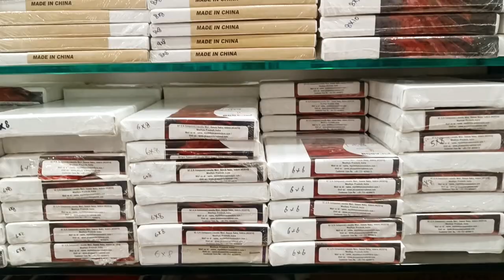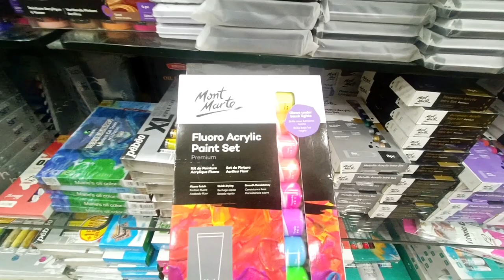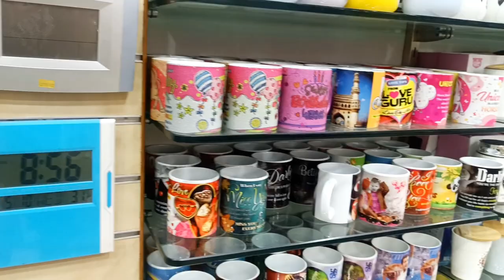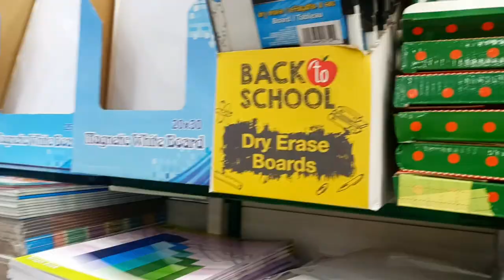Himalaya Book World at Hyderabad/Stationery and Art Craft supplies store/Book Store/Stationery haul